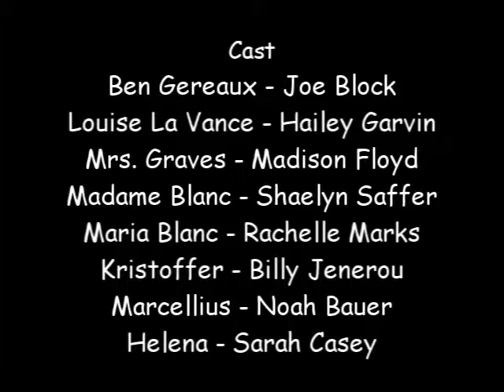Da Midsummer Night's Dream VI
Manistique High School Drama presents "DA MIDSUMMER NIGHT'S DREAM" by William Shakespeare (adapted and directed by S. St. Amour)
Set in 1910 Upper Michigan and at the Marvin Fredrickson Auditorium, November 12 - 13.